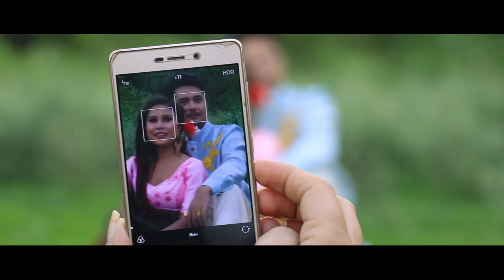TEASER VIDEO Echan photoshoot mami manipur studio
Teaser Video
video concept / editor - IBOMCHA OKRAM
photographer - INDRACHANDRA
make up - MONA / TANU
costume - PRABITRA
special thanks - RAKESH SANASAM / REETI KBK / SIKI
process at - MAMI MANIPUR STUDIO